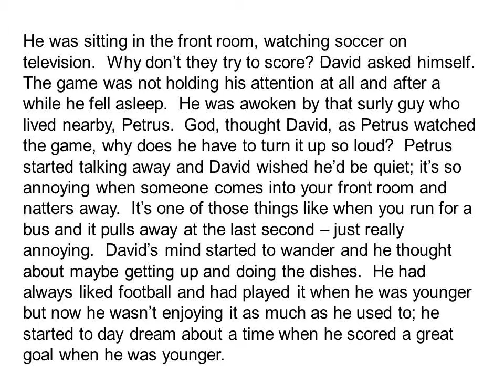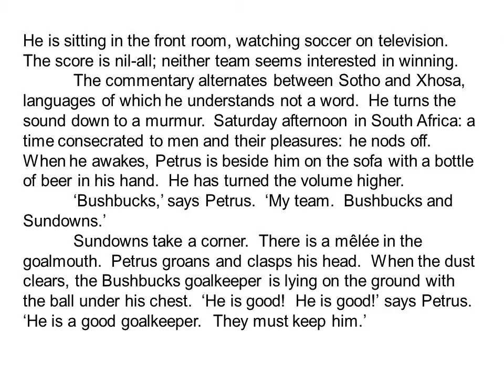Balancing interior & empirical experience (writing tip 61)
Some writers can become trapped in their protagonist’s minds. Everything is heavily filtered through the protagonist’s consciousness, to the extent that we can lose our bearings in the external world. In this video, we consider how JM Coetzee finds the right balance between interior processes and empirical experience.